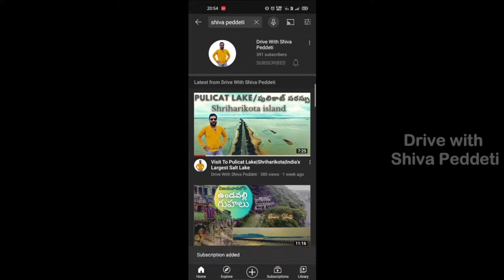Sai Theerth Theme Park | Shiridi Temple | Sai Baba Hindu Temple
Explore the spiritual wonder of Sai Teerth Theme Park in Shirdi, a must-visit destination for devotees of Shirdi Sai Baba. This theme park is a unique blend of spirituality, entertainment, and education, showcasing the principles and teachings of Hinduism. Get a glimpse of the fascinating facts about Hinduism and its significance in Indian culture. If you're planning a trip to Shirdi after lockdown, don't miss out on this magnificent theme park, which is one of the top places to visit in Shirdi. Enjoy the live darshan of Sai Baba and soak in the divine atmosphere of the park. Discover the timings and other essential details of Sai Teerth Theme Park in this video.